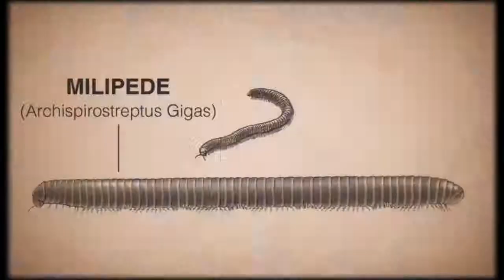Centipede: Infestation's Latest Trailer!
Learn more about the multi-footed enemies in Centipede: Infestation, as Atari today released the newest trailer featuring the 13 different types of bugs attacking our hero Max, as he travels through the wasteland defending Maisy's gardens.